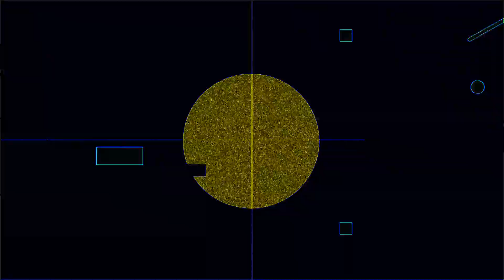189 BPM 5/4 Metronome